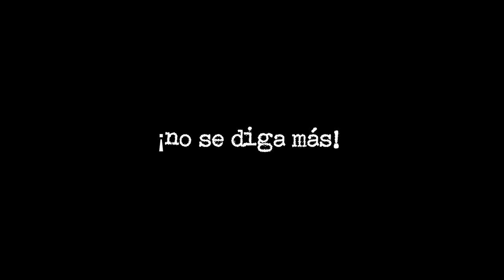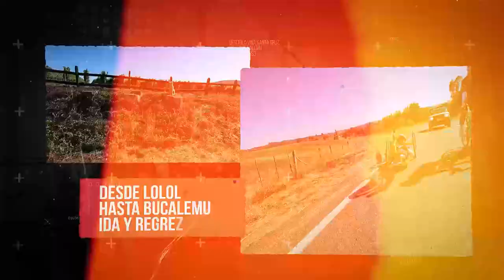La Gran Ruta del Vino 2023 - Documental La Ruta en Mis Manos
te invito a conocer como es la ruta en los ojos de un para-ciclista en handbike